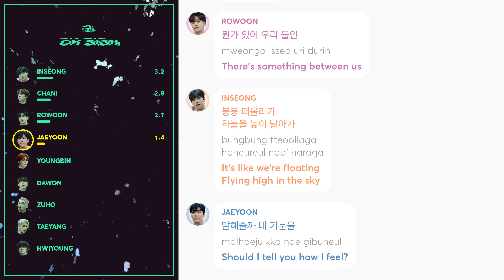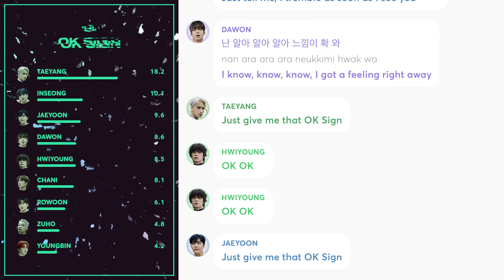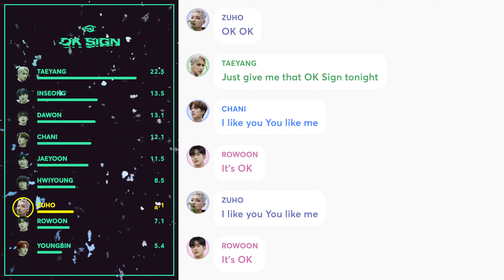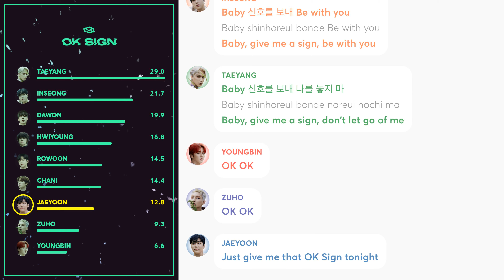SF9 - OK Sign (Line Distribution + Lyrics Color Coded) PATREON REQUESTED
Requested by Patreon Supporter: Michale

Line Distribution: SF9 (에스에프나인) - OK Sign
Lyrics: colorcodedlyrics